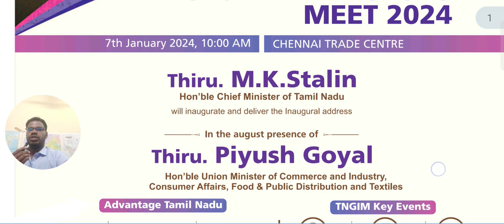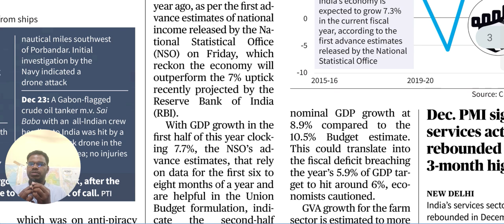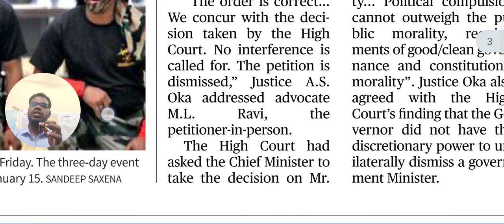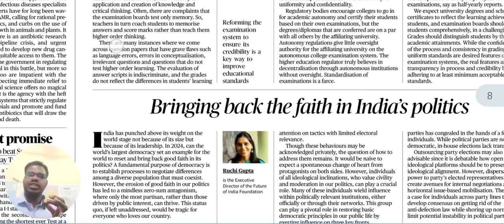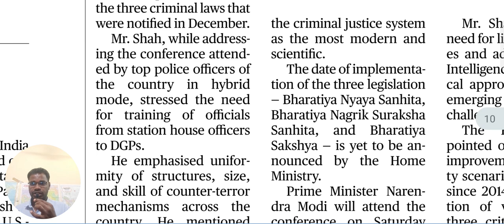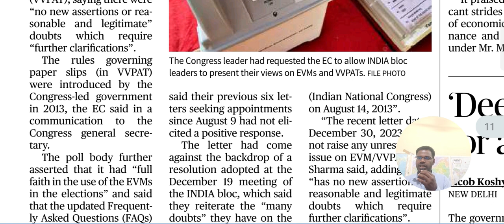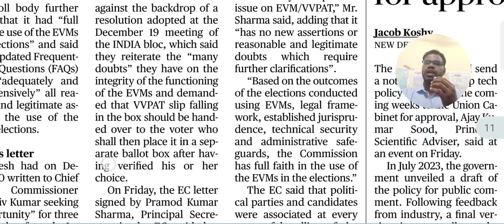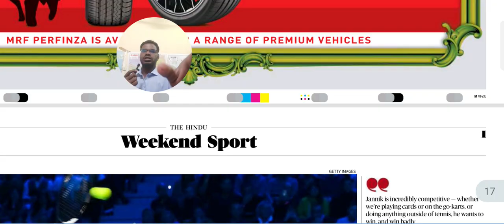today Hindu newspaper analysis || 6-1-2024